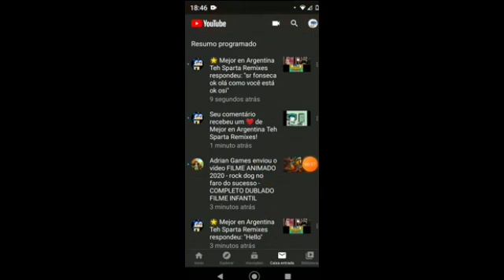Multisources Sparta Remix